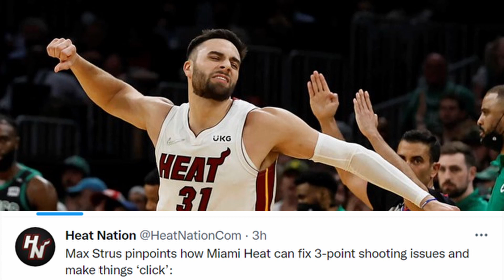MIAMI HEAT NEWS!! MAX STRUS TALKS ABOUT THE MIAMI HEAT'S 3 POINT SHOOTING!!